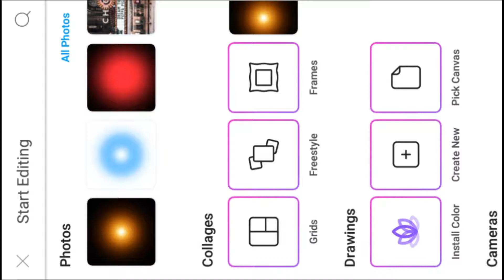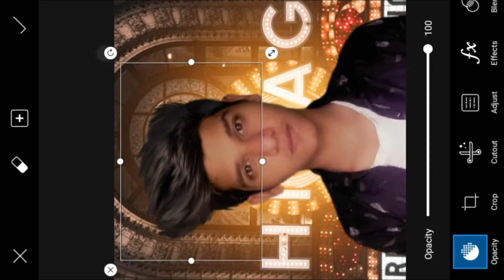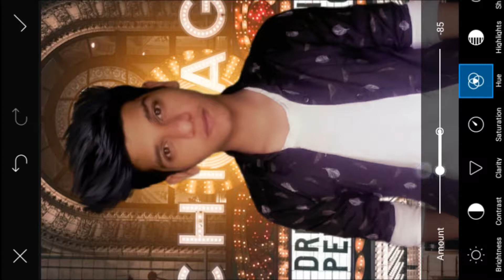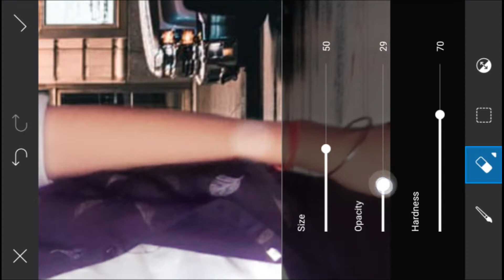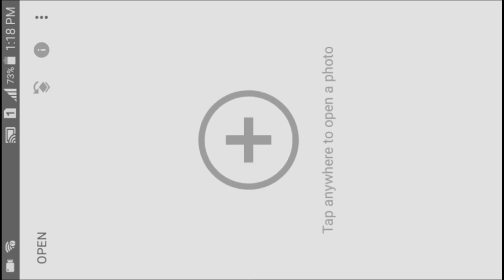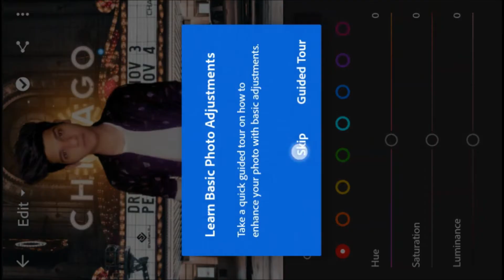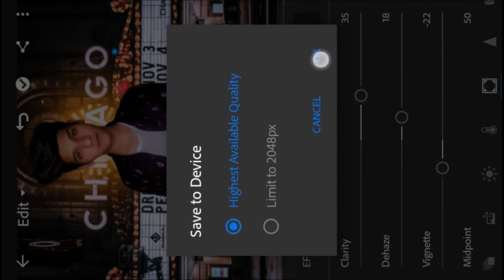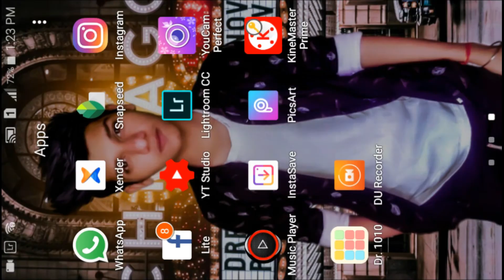Easy photo editing in picsart snapseed and Lightroom a